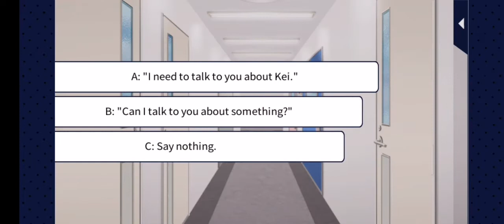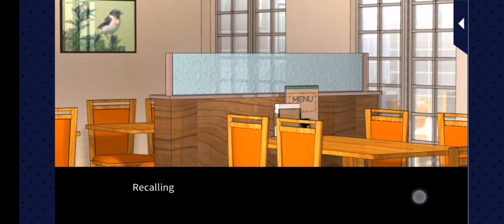Irresistible Mistakes Kieta Mitsuura Episode 10